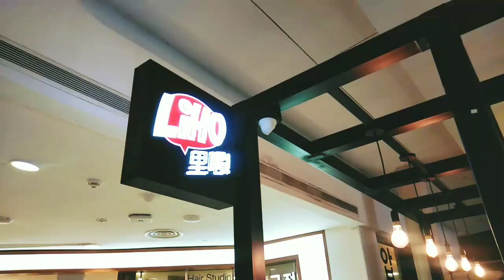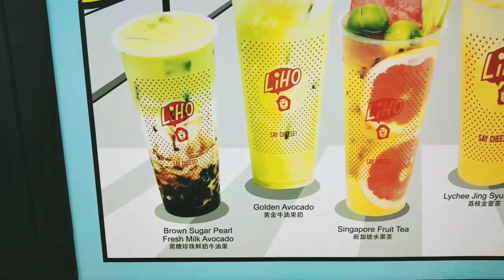Liho Milk tea session🤣